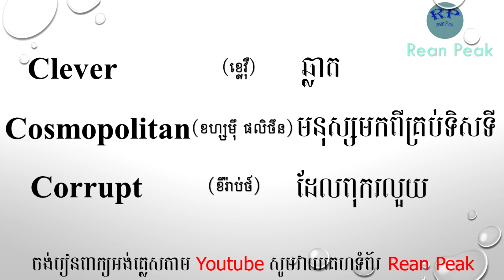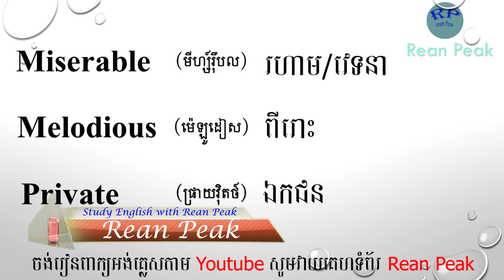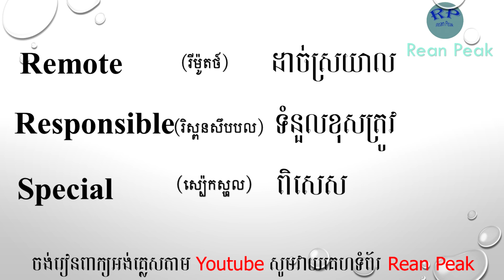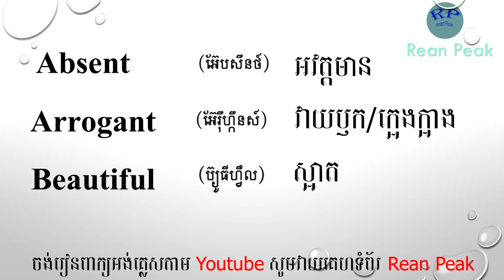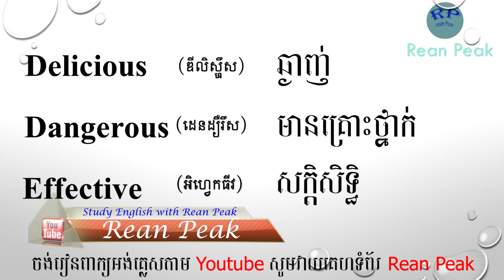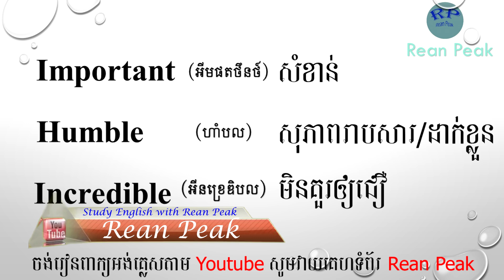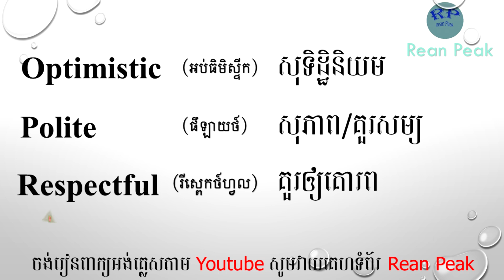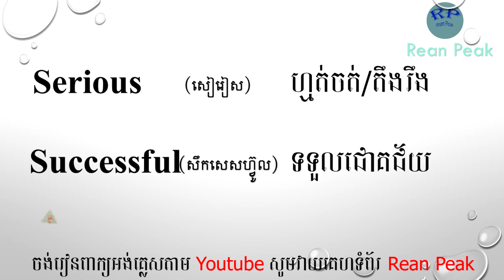Part 58 | Study English new words with Rean Peak | Share , Build , Develop together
If you like this video plz follow me and share to another known.Thanks